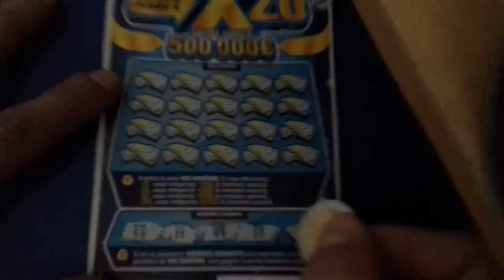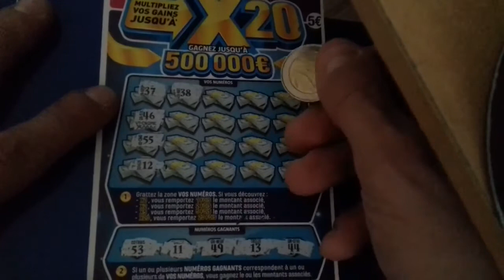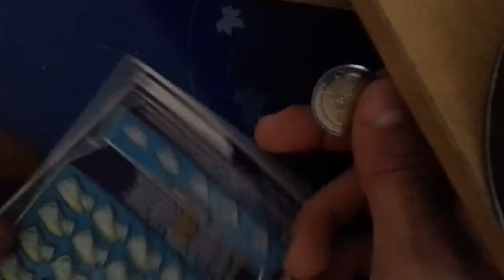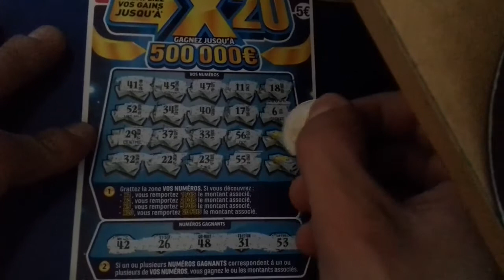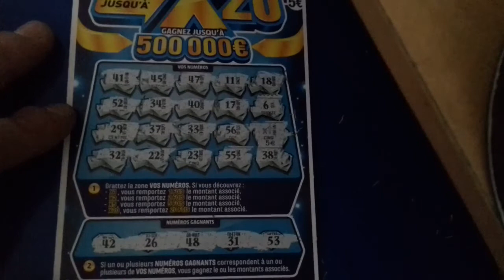ticket a gratter X20 illico fdj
nouvelle video du ticket a gratter X20 de la francaise des jeux !

nouveau challenge